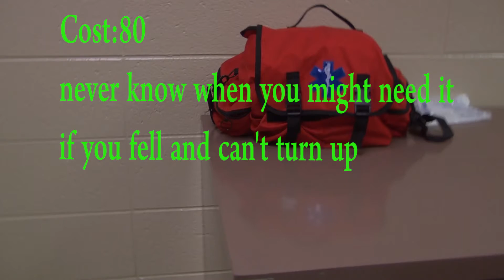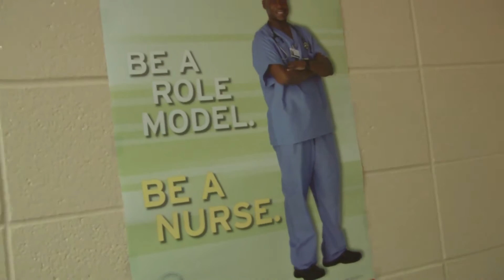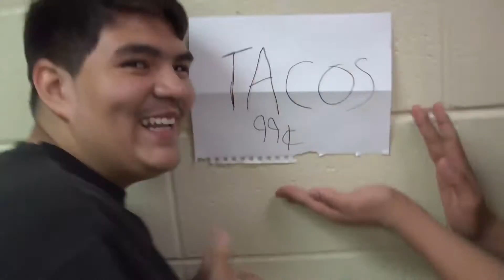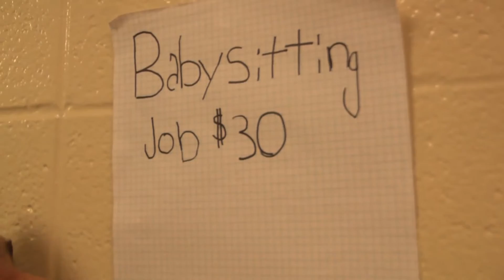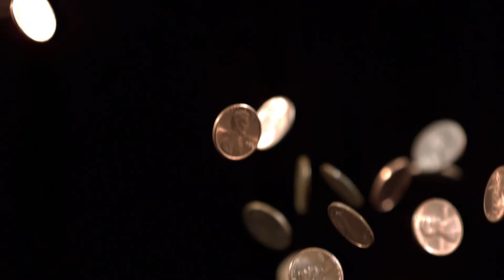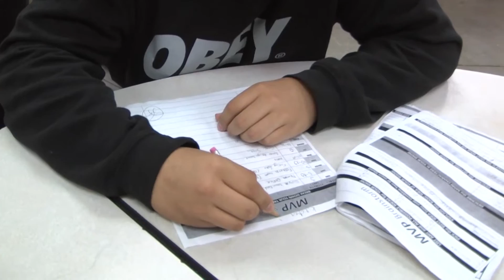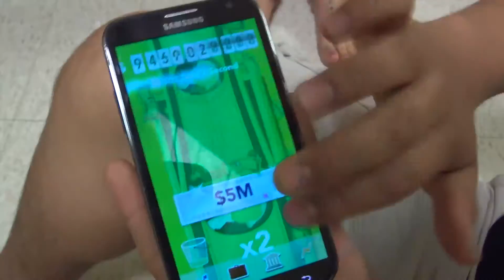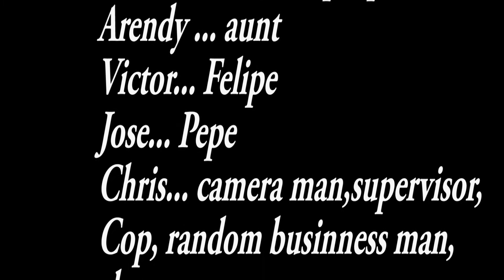Better Life (2014)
2 guys are trying to live the American Dream and find a good job.